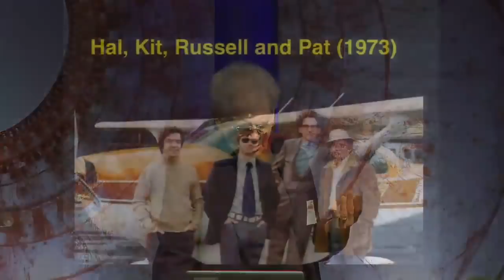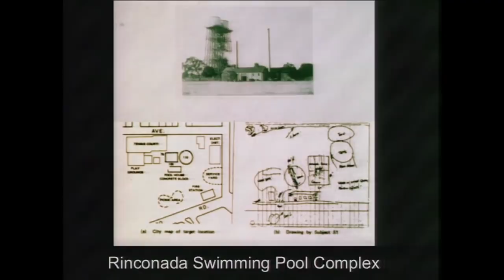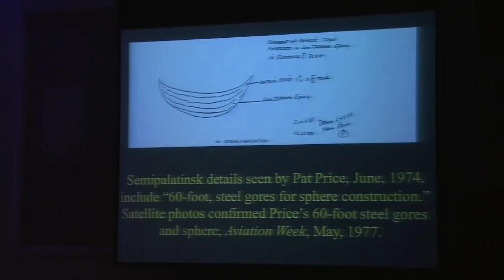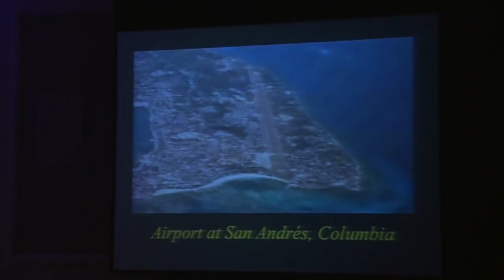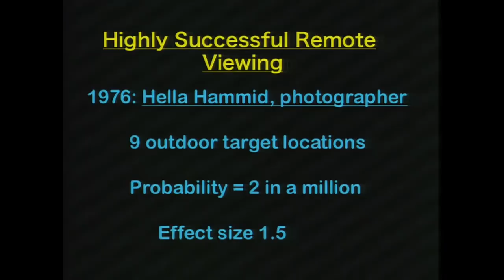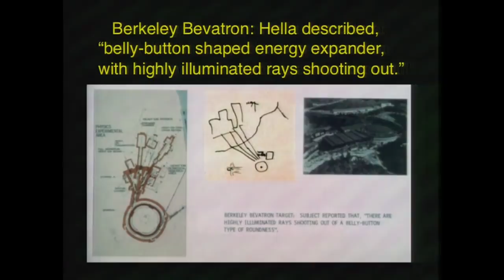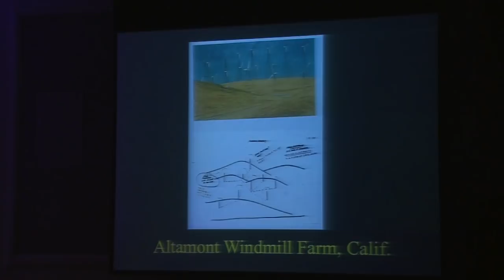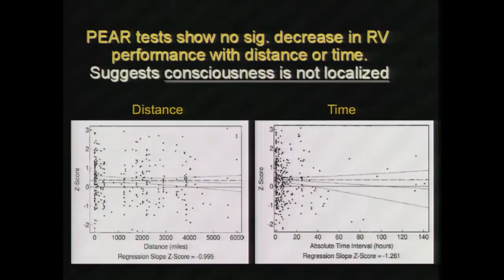Scientific and Spiritual Implications of Psychic Abilities - Russell Targ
What do the healer, the mystic, the psychic, and the spy all have in common?  They are all in touch with their non-local mind and our community of spirit. During the 1970’s and 80’s, Stanford Research Institute (SRI) carried out investigations of our ability to experience
and describe distant events blocked from ordinary perception.  is intuitive capacity was named remote viewing, and the research was supported by the CIA, NASA and many other government organizations for gathering intelligence information about world-wide activities during the Cold War.

Physicist Russell Targ, co-founder of this previously SECRET psychic research program, will describe the very best evidence for extrasensory perception, precognition, intuitive diagnosis and distant healing. He will describe many of these applications, together with the spiritual implications of psychic abilities from the Hindu mystic Patanjali, and the Dzogchen dharma masters, down to the present time, as they might be applied to expanding ones timeless and nonlocal awareness. He will discuss developing remote viewing skill; how to recognize the actual psychic signal, and separate it from mental noise of memory, imagination, and analysis – and why should we bother with ESP?  e kind of tasks that kept the SRI program in business for twenty-three years include the following: SRI psychics found a downed Russian bomber in Africa; reported on the health of American hostages in Iran; described Soviet weapons factories in Siberia; located a kidnapped US general in Italy; and accurately forecasted the failure of a Chinese atomic-bomb test three days before it occurred, etc. When San Francisco heiress Patricia Hearst was abducted from her home in Berkeley, a psychic with the SRI team was the first to identify the kidnapper by name and then accurately describe and locate the kidnap car.